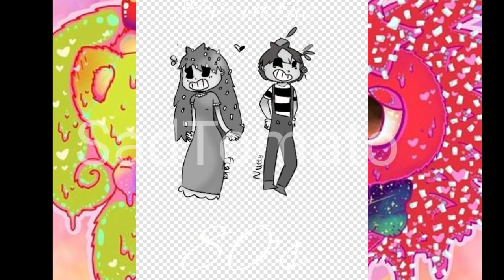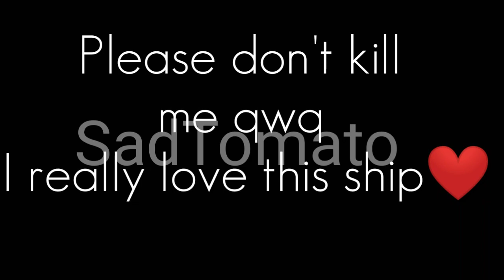htf SpeedPaint|Love in the 80's|Nuttaky alert❤(NuttyxFlaky)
❤❤❤I Love the Nuttaky❤❤❤

©Nutty and Flaky-MondoMedia

Programs👇👇👇

🐿Drawings: ibispaintx pro🐿

🦔Animations: Cute Cut Pro and flipaclip🦔

🦊Editors: kinemaster Diamond, Pro and magovideo PowerDiretor 🦊

🐭thumbnails:PicsArt🐭

🍭🍭🍭🍭information🍭🍭🍭🍭🍭

🍅Time:4 weeks

🍅Programs used: ibispaintx, cute Cut Pro,kinemaster diamond and PicsArt

🍅Cell Model:moto e5 play

🗯🗯Social Networks 🗯🗯

❤❤❤❤Especial Thanks❤❤❤❤

💜BunnyFox💜

💙DanielCat666💙

💚Lunyta Animator 💚

🧡María rg🧡

💜TinaXD💜

❤Divertiker ❤

💙Oreo MusinUwU💙

💛Víctor Tubbie 💛

💚flippy fliqpy💚

💜Lulubana animaciones  Animaciones Lulubana 💜

💙LEMON_STAR_CHANNEL💙